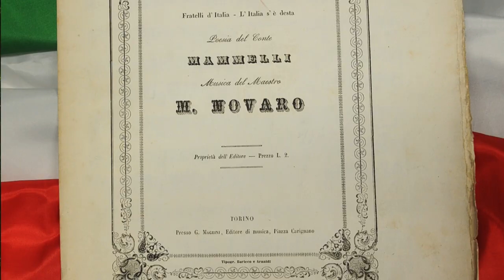Il canto degli italiani